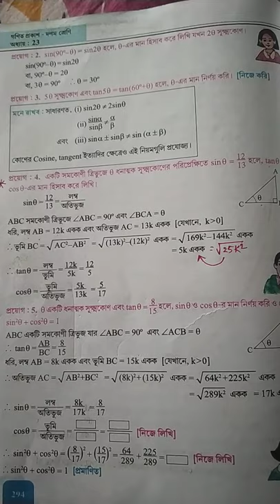Trigonometry part 2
Wbbse board book trigonometrical ratios